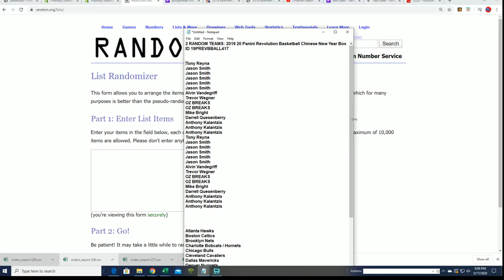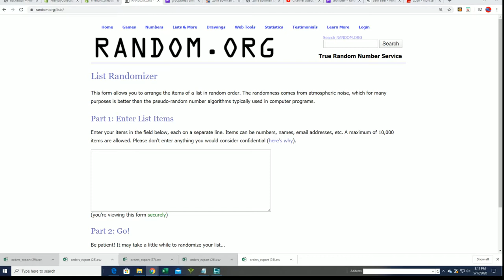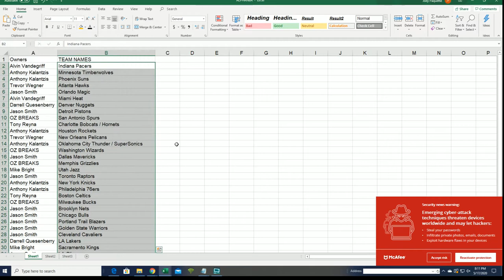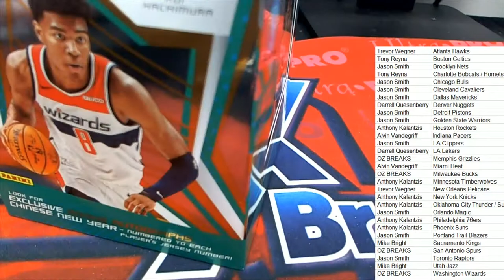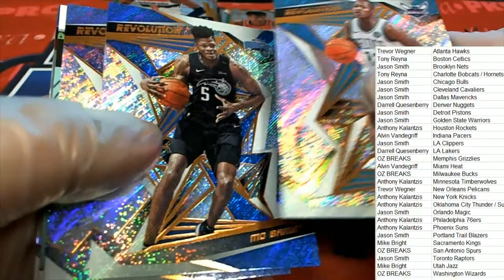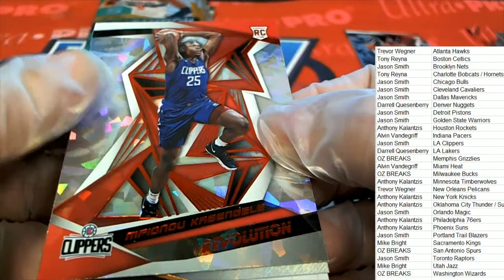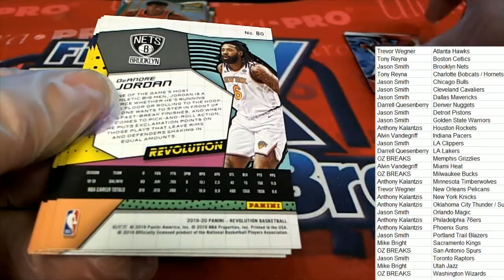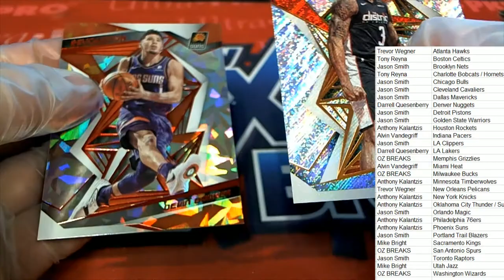2019 20 Panini Revolution Basketball Chinese New Year Box ID 19PREVBBALL417